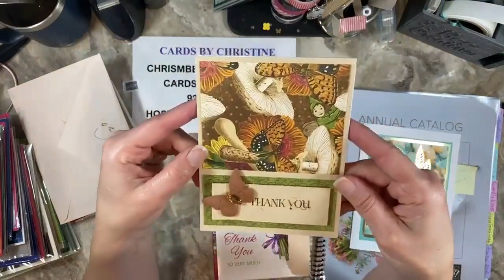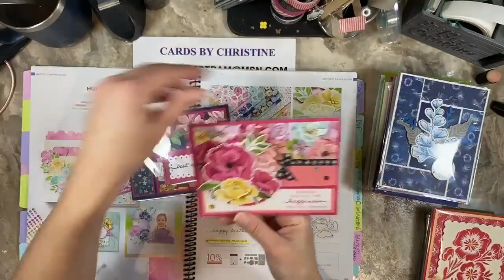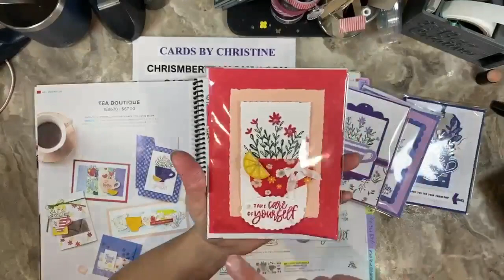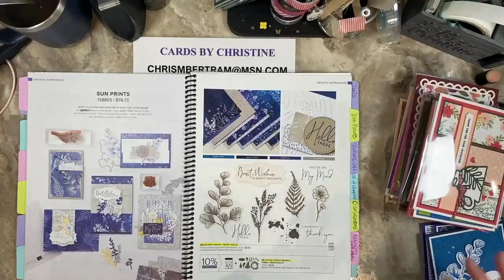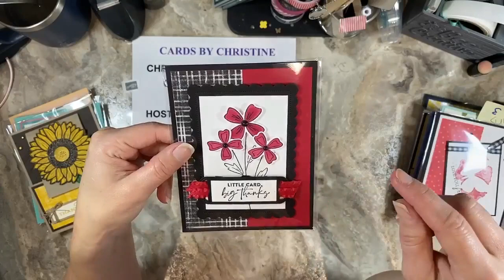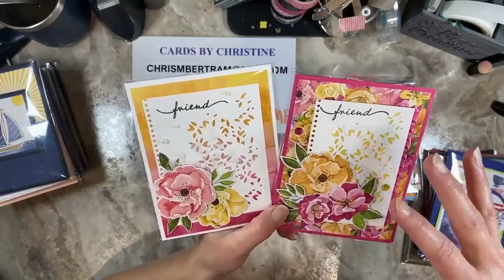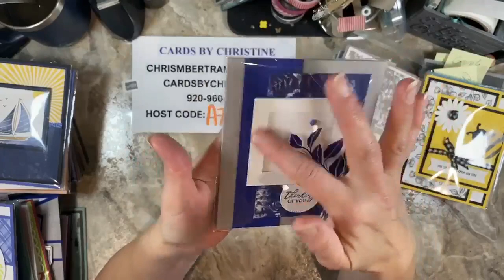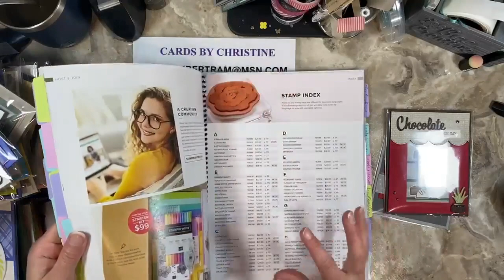Stampin' Up! Annual Catalog Swap Card Showcase with Cards by Christine